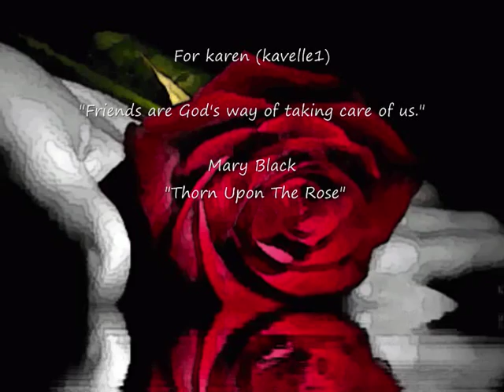"Thorn Upon The Rose" Mary Black.......... For Karen (kvalle1)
Dedicated to a Great Utube Friend Karen (kavlle1) Thank You for Your Friendship. Irish Artist Mary Black at Her Best sings, "Thorn Upon The Rose" Written by Julie Matthews...Beautifull. No Copywright infringement intended. No financial gain from this upload.